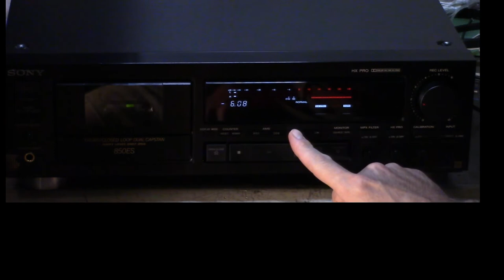SONY TC-K850ES 850ES 3 Head Closed Loop Dual Capstan Quartz Locked Direct Drive Cassette Tape Deck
A quick demo of it working.